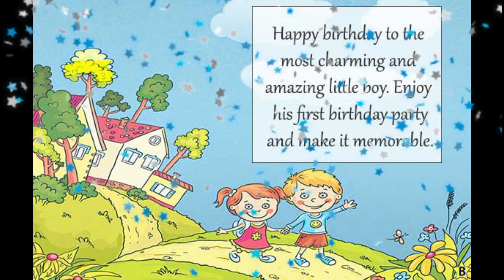Happy Birthday Baby Boy Wishes and Pics